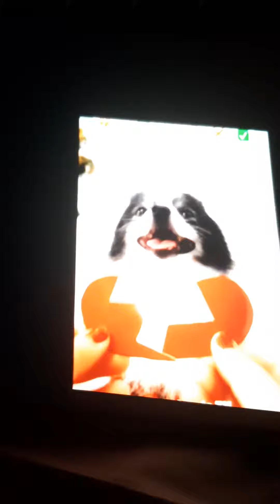fnf need you love